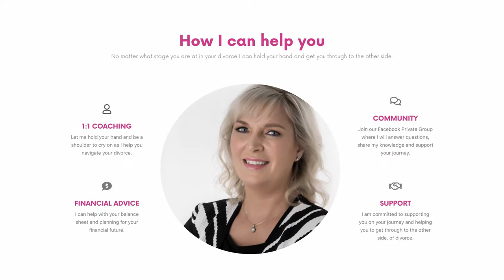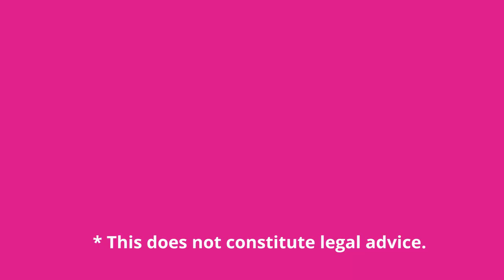HOW TO ASK SOMEONE FOR AN AFFIDAVIT!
Asking someone for an affidavit or statement can truly help your case and settlement. Heres some useful tips  as not everyone you think will give one!

Keep safe.